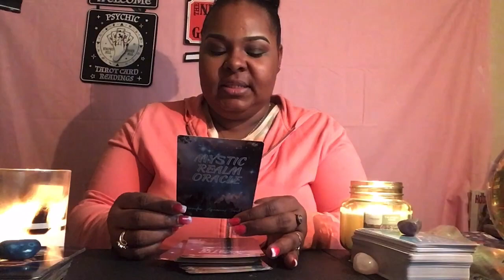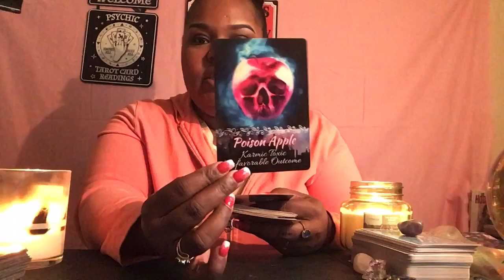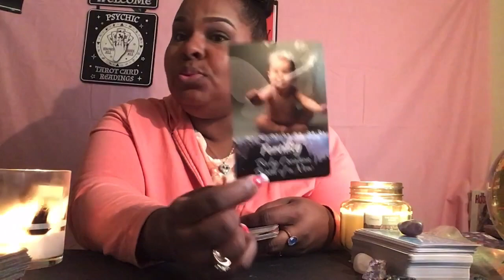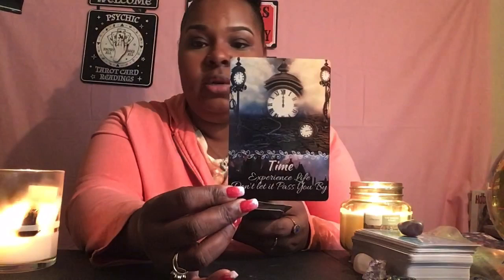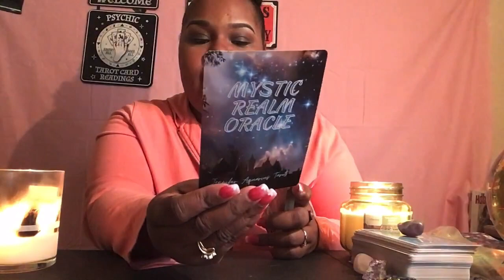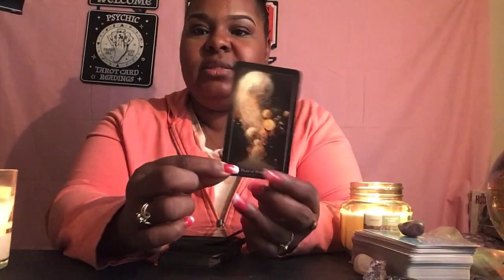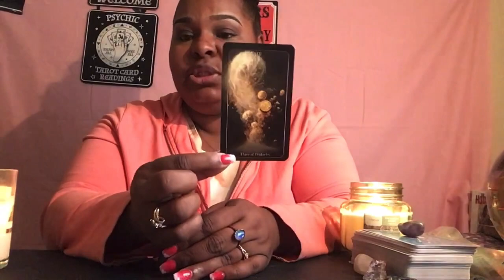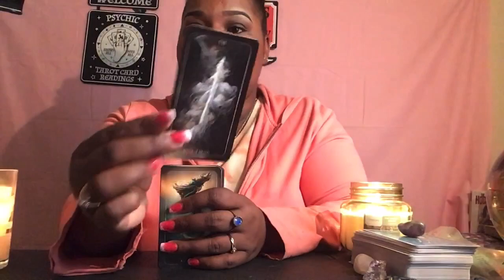Capricorn♑️ “ This person is fake af!!” Be aware👀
Capricorn Feb/ March Reading♑️💚

If you’d like to send a gift please send gifts to